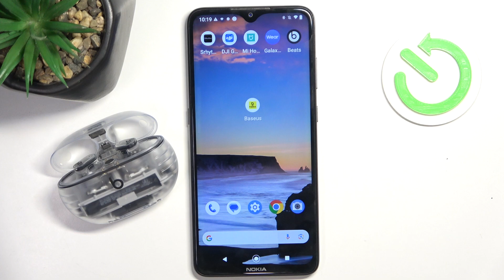Beats Studio Buds+ | Как узнать серийный номер наушников Beats Studio Buds+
В этом видео мы покажем, как узнать серийный номер наушников Beats Studio Buds+.  Если вы хотите найти серийный номер наушников Beats Studio Buds+,  то это видео для вас. Узнайте, как найти серийный номер Beats Studio Buds+, в этом видео.

Как узнать серийный номер на Beats Studio Buds+?  Гле посмотреть серийный номер Beats Studio Buds+?  Как найти серийный номер Beats Studio Buds+?